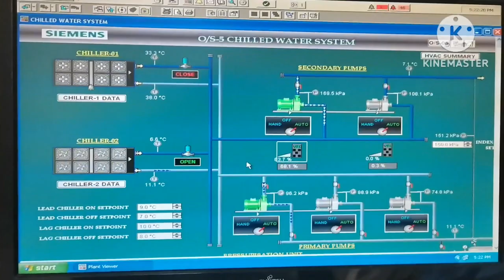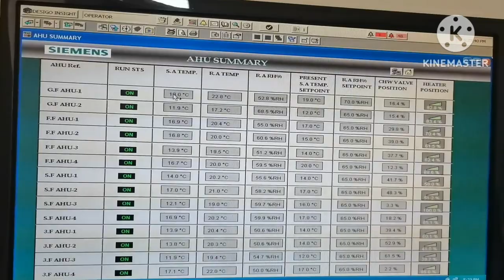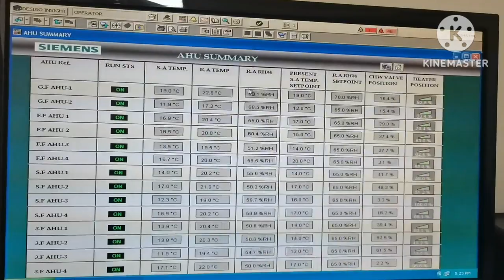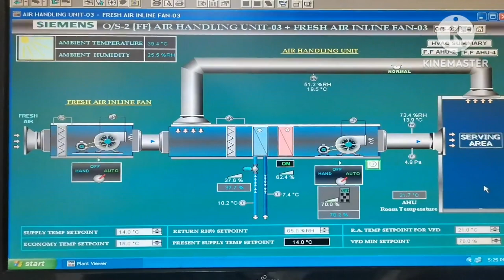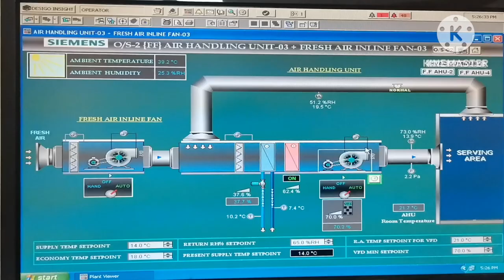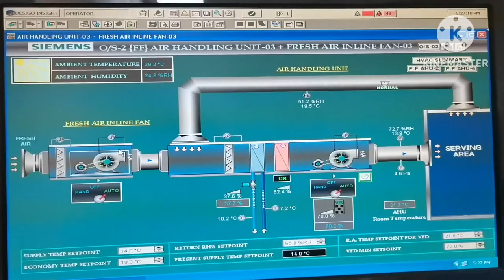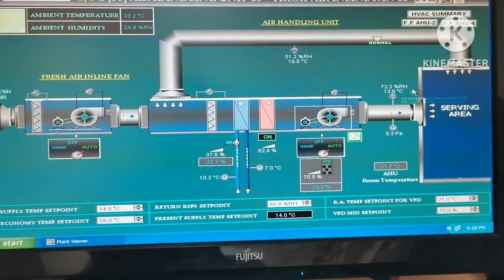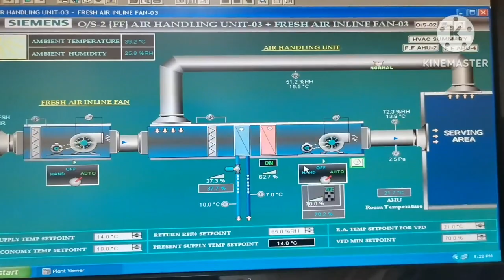What Is Bms In Hindi Practical.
17. How much heat will be removed by one TON AC in one hour?